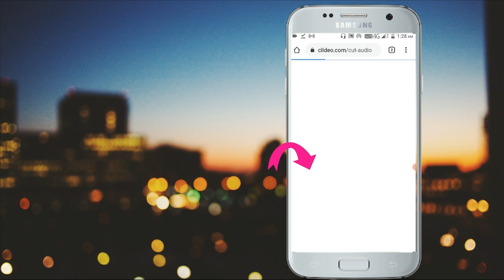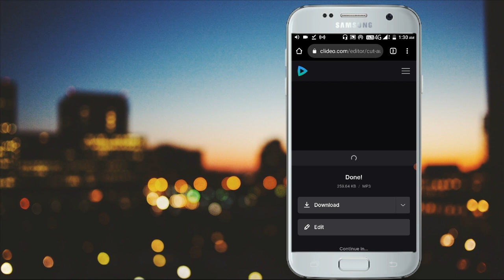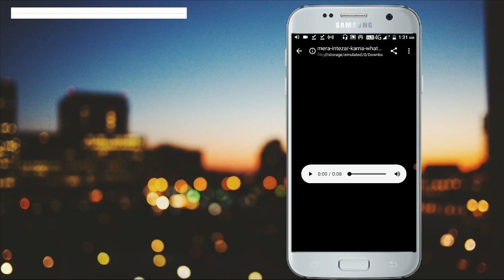Gana 🎶 Ko Ringtone Banaye Without App || How To Edit Audio Without Application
Gana 🎶 Ko Rington Banaye Without App || How To Edit Audio Without Application
How To Edit Audio Without Application Gana Ko Rington Banaye Without App

Hello Friends, Mera name hai shubham rathore aap sabhi ka hamare youtube channel par swagat hai .Dosto hamare is channel par Youtube se judi tips & tricks,Tech news Sabkuch milega to aap channel ko subscribe jarur kare !!😊😊
You Question

how to cut audio

how to cut audio song in mobile

how to cut audio from video

how to cut audio recording in android

how to cut audio in mp3 cutter

how to cut audio in audacity

how to cut audio in premiere pro

how to cut audio in inshot app

song ko ringtone kaise banaye

song ko ringtone kaise set kare

song ko ringtone me kaise set karen

song ko ringtone

song ko ringtone me kaise badle

song ko ringtone kaise lagaen

song ko ringtone mein kaise lagaen

youtube song ko ringtone kaise banaye

video song ko ringtone kaise banaye

mp3 song ko ringtone kaise banaye

audio cut kaise

audio cut kaise kare

audio cut kaise karen

ऑडियो कट कैसे करें

audio recording cut kaise karen

audio cut karke kaise jode

kinemaster pe video cut kaise kare

audio clip ko cut kaise kare

kinemaster me audio cut kaise kare

powerdirector me audio cut kaise kare

SHUBHAM RATHORE
Form - Korba CG(India)